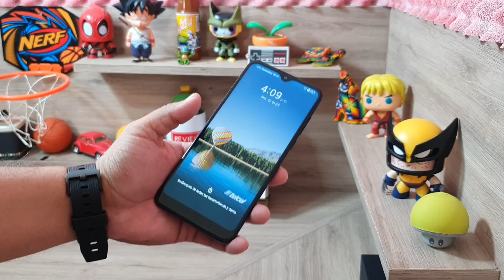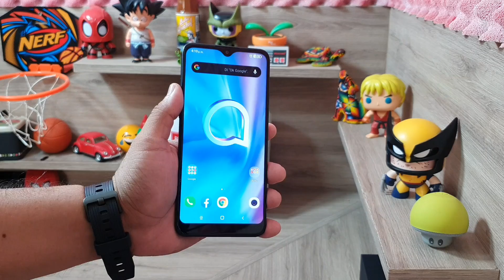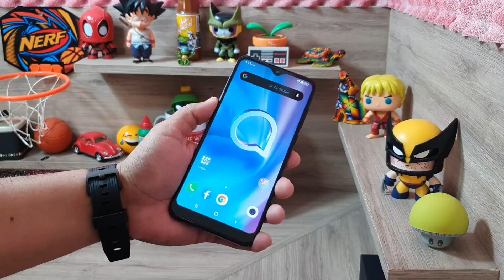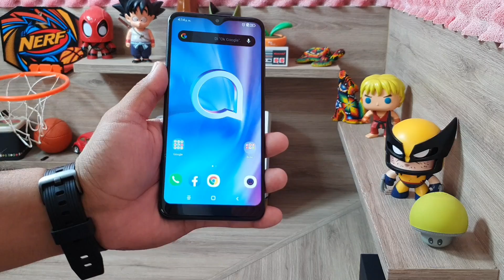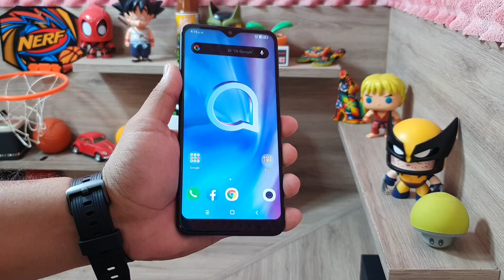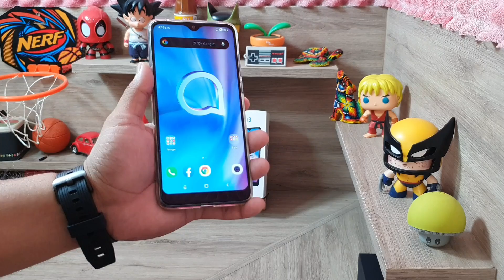Alcatel 3 2020 Reseña México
amigos me prestaron un par de días el Alcatel 3 2020 y te cuento como me fue